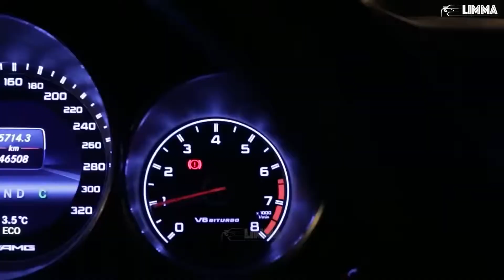i am toying with the creedys with the creedy cars games go on don t slip going down fast low lifes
when creedy people meet hard and nasty and evil